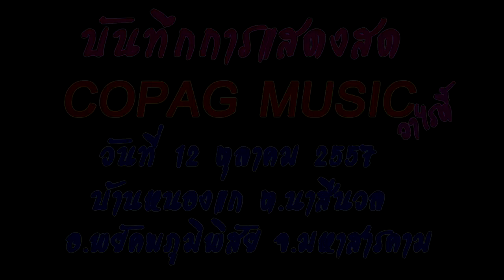COPAG MUSIC Variety Part2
บันทึกการแสดงสดหน้าเวที COPAG MUSIC Variety
วันที่ 12 ตุลาคม 2557 งานบุญมหากฐิน บ้านหนองแก ตำบลนาสีนวล อำเภอพยัคภูมิพิสัย จังหวัดมหาสารคาม